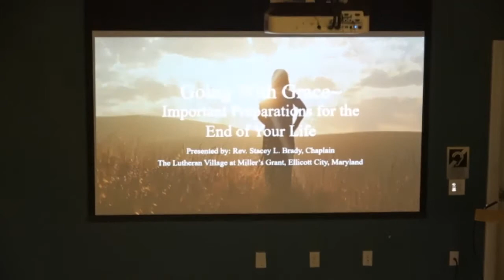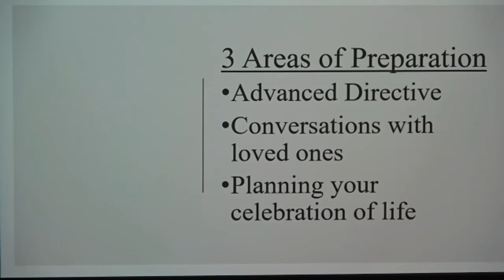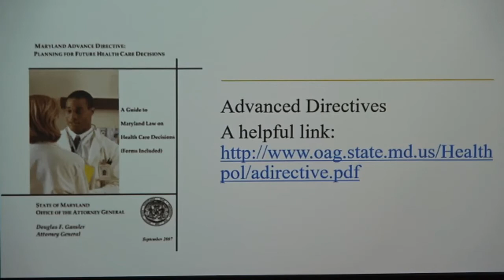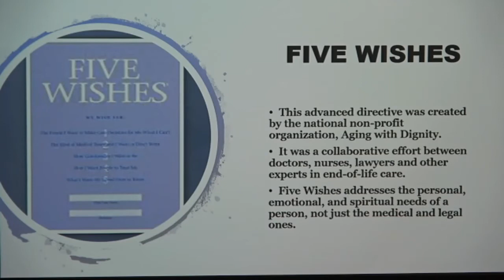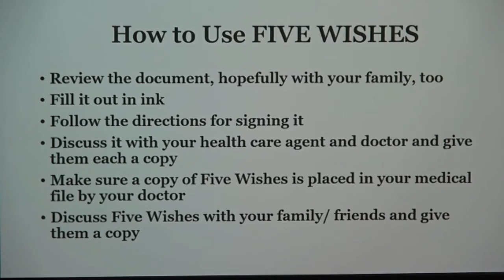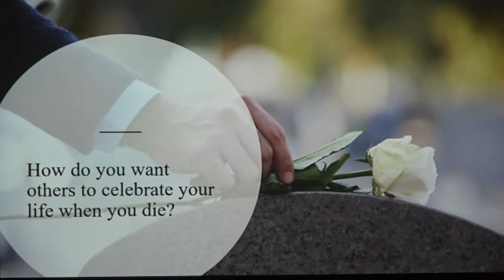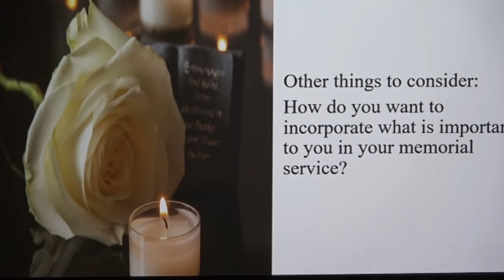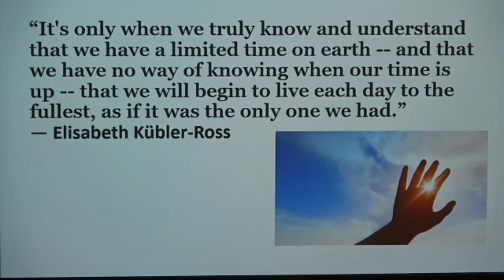Going with Grace: Important Preparations for the End of Your Life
Lutheran Village at Miller's Grant's chaplain discusses why it's important to make preparations for end of life care and key issues to consider, including advanced directives, conversations with loved ones and planning your celebration of life.